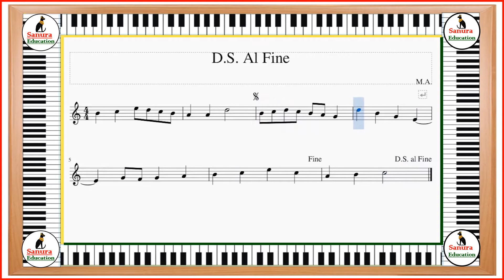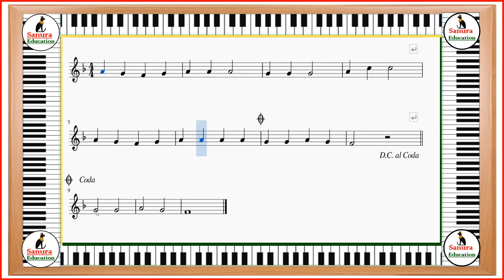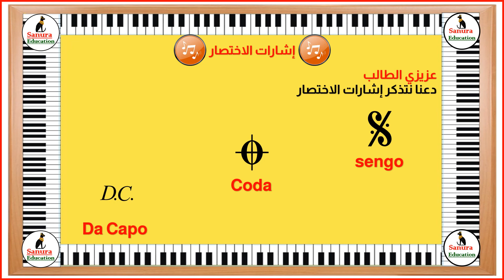Da Capo Dal Segno Fine Coda إشارات الاختصار Sanura Education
علامات الاختصار هي مجموعة من الرموز الموسيقية العالمية تستخدم
لتوفير الوقت والجهد في عملية تدوين المؤلفات الموسيقية وتنظيم الأداء